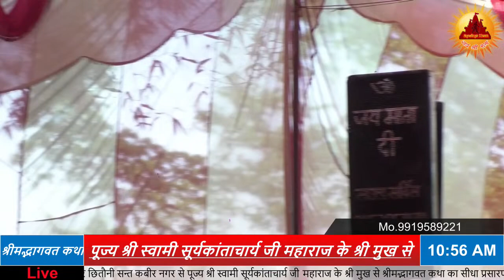DAY-3- श्रीमद् भागवत कथा - पूज्य सूर्यकान्ताचार्य जी महाराज, रामपुर छितौनी, संत कबीर नगर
!!बंधुओं!!
 !!स्वागत है हमारे यूट्यूब चैनल में आपका!!

आराम की तलब है तो एक काम कर !
आ राम की शरण में तू राम-राम कर!!

स्वामी सूर्यकांताचार्य जी के द्वारा कहे जाने वाले श्रीमद् भागवत कथा  में गाये जाने वाले सुंदर भजनों एवं धार्मिक कथाओं का श्रवण  लाभ लेने के लिए यूट्यूब चैनल को सब्सक्राइब करें।।

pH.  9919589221